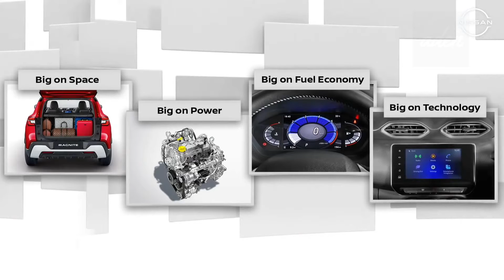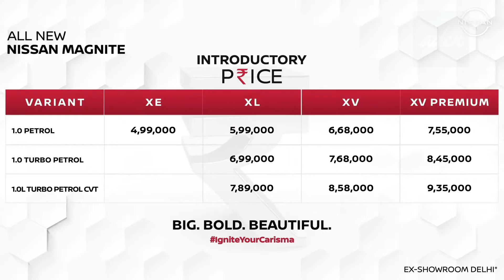The New Nissan Magnite (2021)